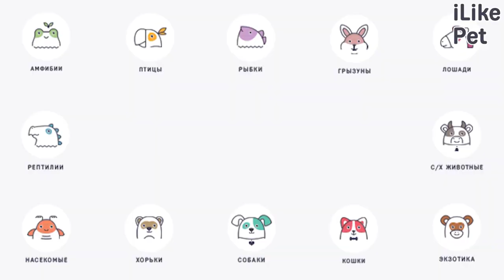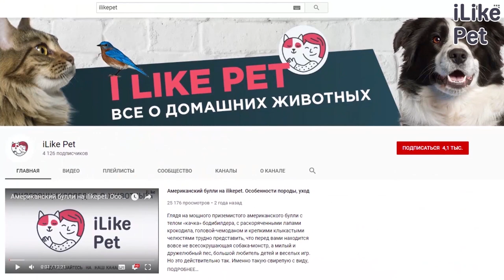5 доказательств того, что кошки полезны для здоровья человека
Рядом исследований было доказано, что кошки положительно влияют на психологическое и физическое здоровье хозяина. Почему зооспециалисты советуют заводить кошку? Давайте разбираться.